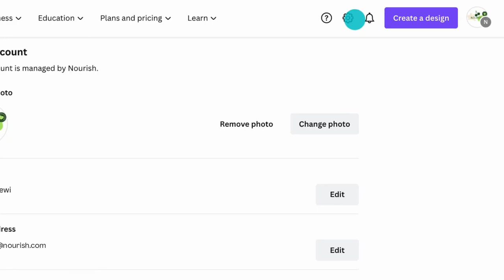How to change the owner of your team in Canva Teams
As team owners, you can transfer team ownership to other people in the team. The person you nominated will have the option to accept or reject the team ownership transfer.

► How to change the owner of your team

✨ Are you onboarding your team on Canva? Check out this site for customizable resources and create a personalized onboarding experience for your team.

✏️ CANVA TEAMS
This video is part of a full series. Make sure you watch the other videos of the series

Happy designing ✨